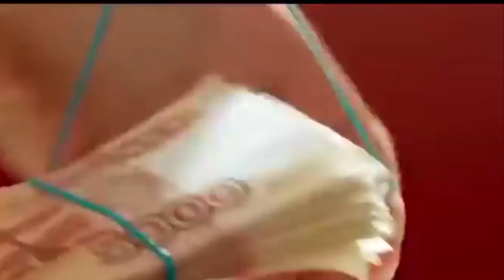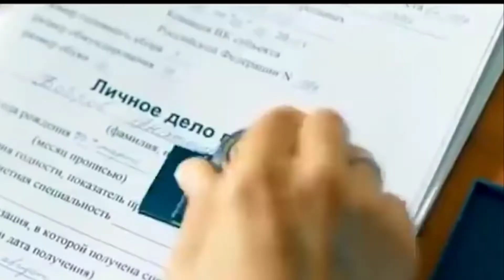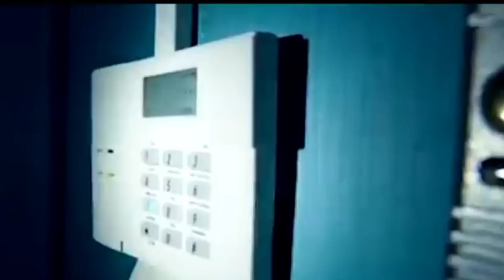new Hollywood movie Bangla explain#viral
X PRO FUNNY

Hello everyone
Kacha Badam free fire Dance
Thriller MovieExplain
Horror MovieExplain
"MovieExplainin Bangla
Horror Movie
Hollywood MovieExplainInBangla
Horror Thriller Movie

Thriller MovieExplain
Horror MovieExplai
"MovieExplainin Bangla
Horror Movie
Hollywood MovieExplainInBangla
Horror Thriller Movie
Thriller MovieExplain
Horror MovieExplain

"MovieExplainin Bangla
Horror Movie
Hollywood MovieExplainInBangla

Tamil Movies
Tamil Movie Explained In Bangla Movie Review In Bangla Korean Movie Korean Drama Kdrama The World Of Keya Cottage Chinese Drama Movie ExplainedIn Bangla Korean DramaExplainedInHindi Movies Insight Hindi Movies Story Movies Explanation Movies Story Bangla Movies Explanation Bangla movies Summary Movies Story Bangla Movies Explained Bangla Hollywood Bollywood Cinemar Golpo Film Bangla Cinema Story Bangla Bangla Movie Explanation In Bangla Movie Explain In Bangla Cinemar Golpo Cinemax bd asd Story Short film Afnan Cottage Explained In bangla fefe fo Rupali Pordar Golpo Cinemar Jagat Peek Pack Bengali short film Explained In Bangla Knox Asraf The World Of Keya Or Goppo Trendz Now BONGO FILMY GIRL POOJA Plabon World Movie Gofsof Cinemar Golpo HB Movie ExplainExplain TV Bangla সাসপেন্স

movie-golpo,

Movies explanation

movies summary

Movies story Bangla movies explained Bangla

hollywood

Bollywood

Cinemar golpo

film bangla

Cinema story bangla Bangla chayachabi

Tollywood

Bangla chobi

Hollywood explanation

Bangla te movier golpe Hollywood movie explain in bangla

Bangla

Explain

movie explain

Explained

Movie explained

Hindi

Movie Explain in Bangla Hollywood movie explained

Horror movies

Movie

Full story

Sci-fi movie

Ending explain

or goppo

Drama Thriller

Horror

science fiction

scifi

movie explained in bangla movie explain in bangla

Mystery

adnan Cottage

cottage

cinemar golpo

Haunting tuo

Halland in hannali Hollywood movie